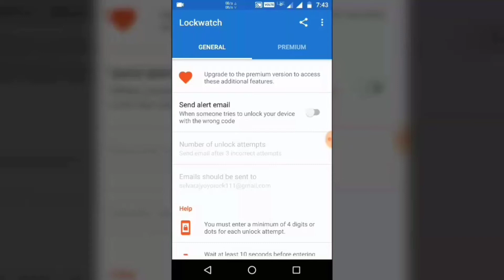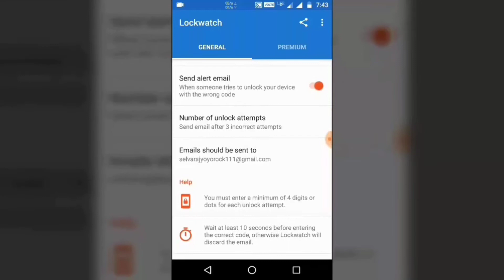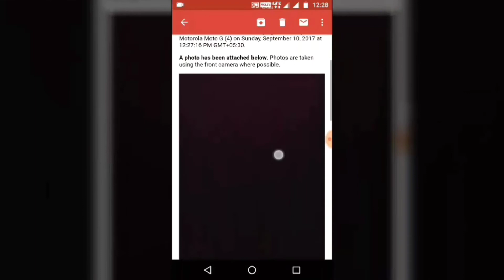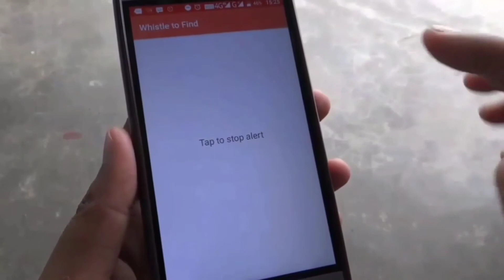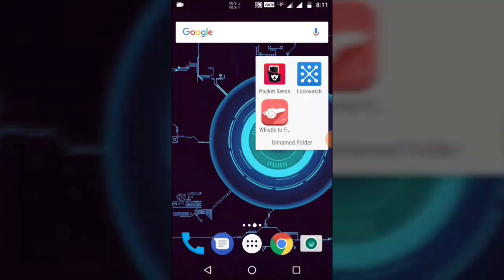How To Find Stolen Mobile phone | திருடுபோன Mobile phone-னை கண்டுபிடிக்க சிறந்த வழிகள்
Hi friend's i am yoyo,this is my channels I shows tutorial for android application like tricks and tips and specification's.

   இந்த video-வின் மூலம் உங்கள் mobile phone-னை திருடர்களிடமிருந்தும்,திருடுபோவதிலிருந்தும் தடுக்க முடியும்.
 This 3 apps is also a play store apps:100% no root,100% free.

Ok friends get install now,protect your phone now.😎